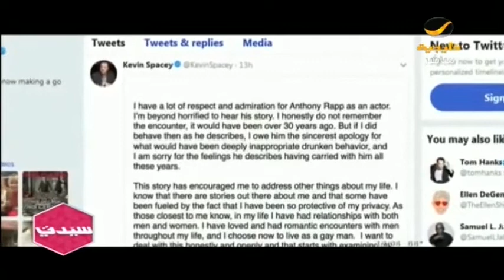كيفين سبيسي .. هل تحمي النجومية الممثل المتحرش من المحاكمة ؟